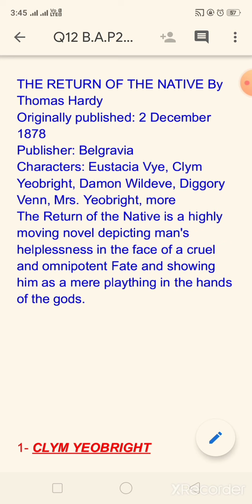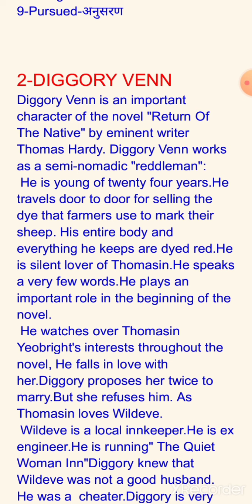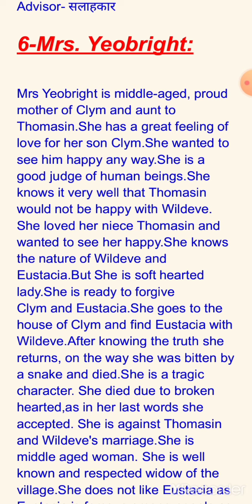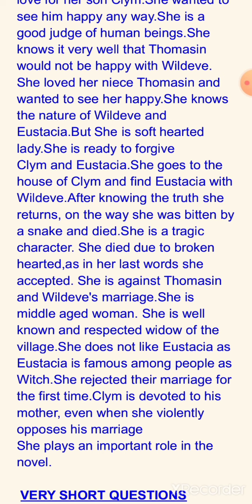Portrait of "Diggory Venn and Mrs Yeobright" The Return Of The Native by Thomas Hardy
THE RETURN OF THE NATIVE By Thomas Hardy

Originally published: 2 December 1878

Publisher: Belgravia

Characters: Eustacia Vye, Clym Yeobright, Damon Wildeve, Diggory Venn, Mrs. Yeobright, more

The Return of the Native is a highly moving novel depicting man's helplessness in the face of a cruel and omnipotent Fate and showing him as a mere plaything in the hands of the gods.

Diggory Venn is an important character of the novel "Return Of The Native" by eminent writer Thomas Hardy. Diggory Venn works as a semi-nomadic "reddleman":

 He is young of twenty four yesars.He travels door to door for selling the dye that farmers use to mark their sheep. His entire body and everything he keeps are dyed red.He is silent lover of Thomasin.He speaks a very few words.He plays an important role in the beginning of the novel.

Mrs Yeobright is middle-aged, proud

mother of Clym and aunt to Thomasin.She has a great feeling of love for her son Clym.She wanted to see him happy any way.She is a good judge of human beings.She knows it very well that Thomasin would not be happy with Wildeve. She loved her niece Thomasin and wanted to see her happy.She knows the nature of Wildeve and Eustacia.